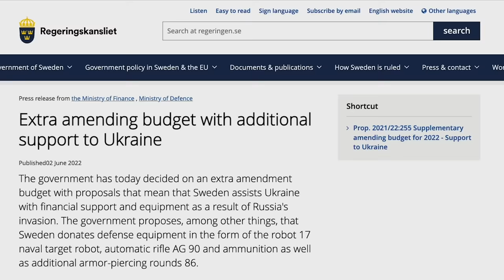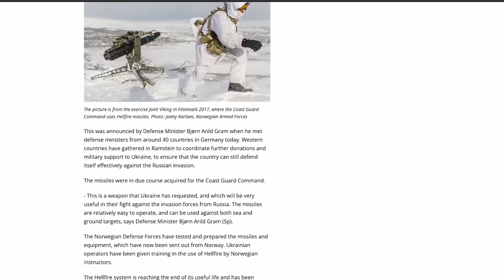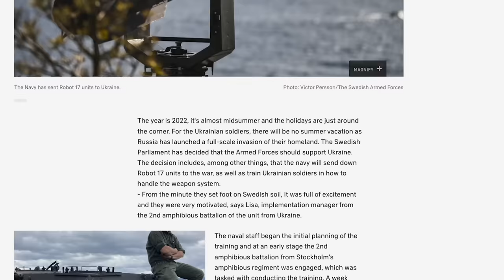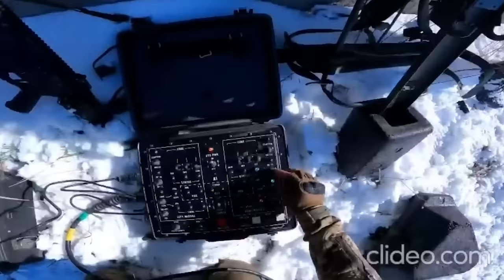Swedish RBS-17 Anti-Ship Missiles in Ukraine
In June 2022 Sweden announced it would provide Robot-17 (RBS-17) coastal defence missiles to Ukraine. They've since been seen on a handful of occasions in theatre.

Check us out on the History of Weapons & Warfare video streaming app